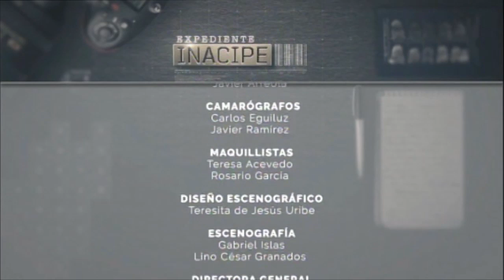REFORMAS SOBRE SEGURIDAD Y JUSTICIA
Transmisión: 12 de marzo de 2019
Invitado: Jorge Lara